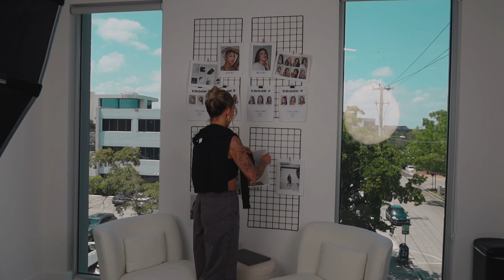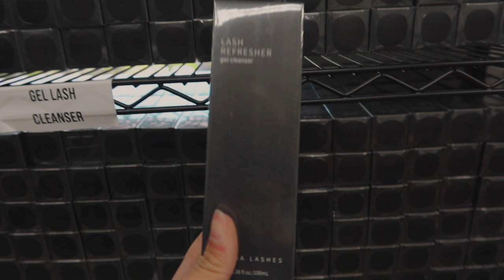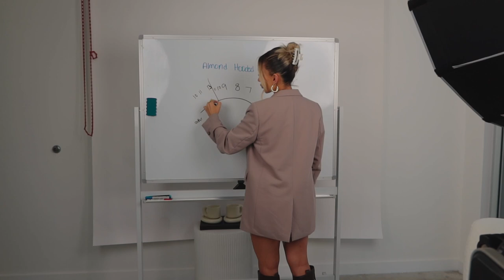WEEK AT LANNA LASHES HQ | LASH MY MOM WITH ME, CONTENT BTS, NEW MERCH????